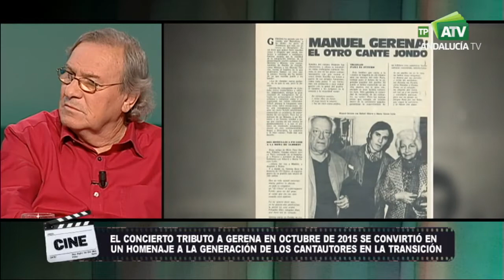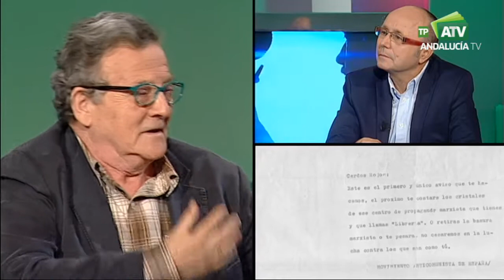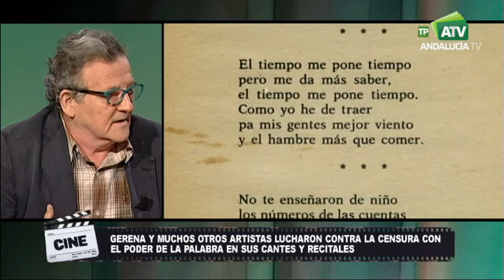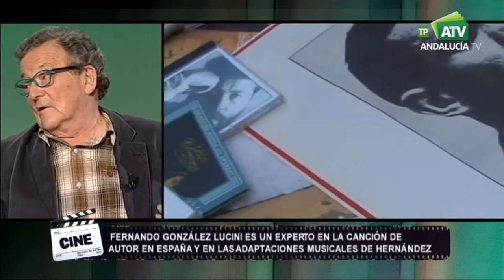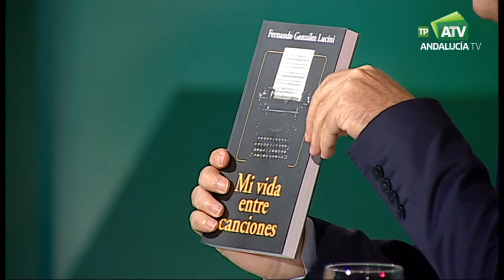Una de Cine | La voz en lucha. Tertulia con Manuel Gerena (2ª Parte)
Emisión: 2/12/2017

La voz en lucha es un documental biográfico, dirigido por Miguel Ángel Carmona y Jorge Molina sobre guión del propio Molina, este trabajo, de 68 minutos de duración, describe cronológicamente la vida de Manuel Gerena a través de entrevistas con algunas personalidades de la época con las que se relacionó; desde cineastas como Gonzalo García-Pelayo a políticos como Alfonso Guerra.

Medalla de Andalucía en 2013, y nacido en La Puebla de Cazalla, Manuel Gerena es un cantaor clave para entender la España de los últimos años de la Dictadura y la Transición.